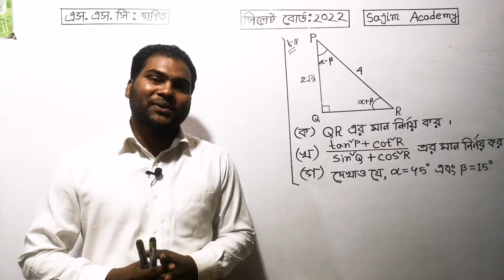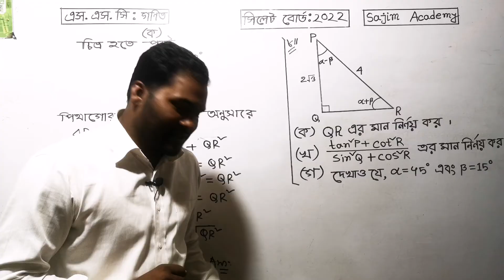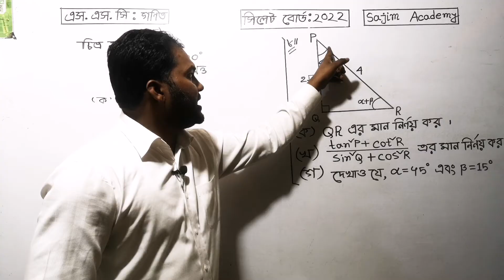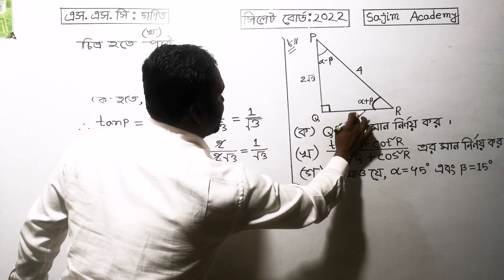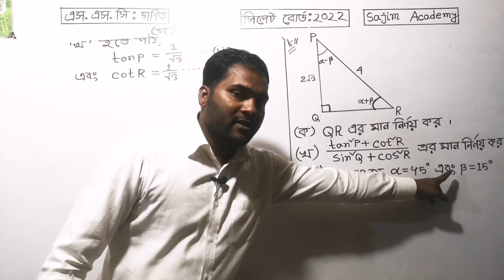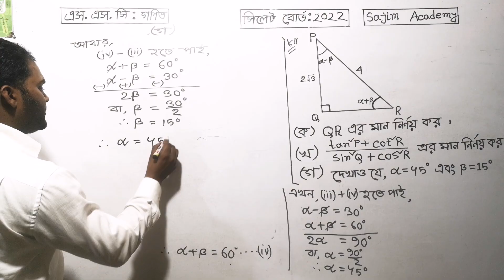এসএসসি গণিত সিলেট বোর্ড ২০২২।Ssc math sylhet board 2022 solution।।Sajim Academy।। Anwar sir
এই ভিডিওটিতে সিলেট বোর্ড ২০২২ সালে এসএসসি গণিত বিষয়ে সৃজনশীল প্রশ্নে ত্রিকোণমিতি অধ্যায় ৯ থেকে যে সৃজনশীল প্রশ্নটি এসেছিল তা খুব সহজে আলোচনা করা হয়েছে।নবম দশম শ্রেণিতে তোমরা যারা রয়েছ তারা এই ভিডিওটি দেখলে বোর্ড পরীক্ষার প্রশ্ন খুব সহজে সমাধাণ করতে পারবে। নবম-দশম গণিত সিলেট বোর্ড ২০২২ । তোমরা যারা ২০২৩ সালে এসএসসি পরীক্ষায় অংশগ্রহণ করবে তারাও এই লেকচারটি দেখলে খুবই উপকৃত হবে। যারা তোমরা ২০২৩ সালের এসএসসি গণিতের ত্রিকোণমিতি অধ্যায় ৯.১ ও ৯.২ প্রস্তুতি নিচ্ছ তারা এই ভিডিওটি দেখতে পার। সাজিম একাডেমি তোমাদের পাশে থেকে তোমাদেরকে পড়াশোনা বিষয়ে সব ধরনের সহযোগিতা করবে।
ধন্যবাদ সবাইকে।
In this video Sylhet Board 2022 SSC Mathematics creative questions from trigonometry chapter 9 are discussed very easily. Those of you who are in class 9th and 10th can solve board exam questions very easily by watching this video. 9th-10th Mathematics Sylhet Board 2022. Those of you who will participate in the SSC exam in 2023 will also benefit from this lecture. Those of you who are preparing for 2023 SSC Math Trigonometry Chapter 9.1 and 9.2 can watch this video. Sajim Academy will support you in all kinds of studies by your side.